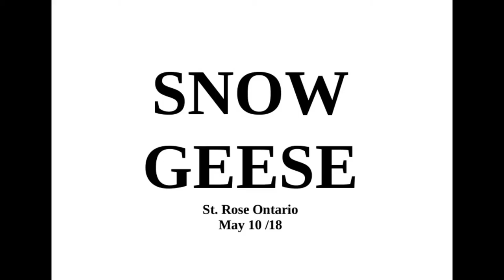Snow Geese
Snow geese in a field on my way to work.
Music: (my cousin) Joel Kaiser, & Hobo Outlaws, Over That Hill

A FEW OF MY FAVORITE BOOKS:
A Peterson Field Guide to Mushrooms: North America Paperback (Canada), (US)
A Peterson Field Guide to Edible Wild Plants: Eastern and central North America (Canada), (US)
Peterson Field Guide to Medicinal Plants and Herbs of Eastern and Central North America, Third Edition Paperback (Canada), (US)
Peterson Field Guide to Freshwater Fishes, Second Edition Paperback (Canada), (US)
A Field Guide to Eastern Trees: Eastern United States and Canada, Including the Midwest Paperback (Canada), (US)
National Audubon Society Field Guide to North American Mushrooms Paperback (Canada), (US)
Edible and Medicinal Mushrooms of New England and Eastern Canada: A Photographic Guidebook to Finding and Using Key Species Paperback (Canada), (US)